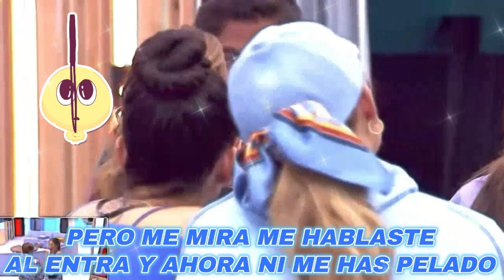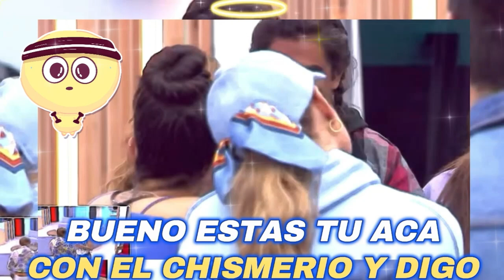SAMIRA LE PREGUNTA A REY GRUPERO PORQUE ESTA ASUSTADO QUE NI LA SALUDO/ LA CASA DE LOS FAMOSOS 3